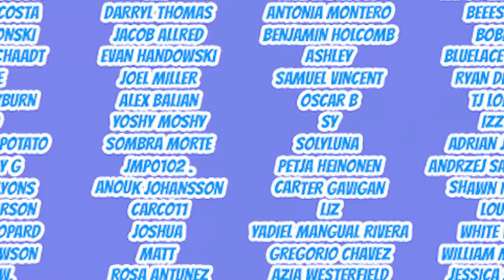ENVY AND LUST TEAMUP?! | Full Metal Alchemist: Brotherhood Fiancé Reaction | Ep 8 "Fifth Laboratory"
SECRET LAB DISCOVERED?! Picking up with the cliffhanger from last episode, Al and Ed face off against two being constructed exactly like Al, leading to some very intriguing/worrying conversations about what it means to be a real person. Topped off with Lust and Envy making an appearance, and this episode truly asked more questions that it answered! We can't WAIT to see what happens next!

Season 1 Episode 9 of Fullmetal Alchemist: Brotherhood Premieres this Sunday at 12 pm est!

Head to Patreon to see episodes 8, 9, 10, & 11 of Full Metal Alchemist: Brotherhood and 1, 2, 3 & 4 of Demon Slayer, as well as Attack on Titan OVA 4&5, "No Regrets" parts 1 and 2!

Season 5 Episode 11 of Shera PREMIERES TUESDAY AT 12 PM EST!

Full Metal Alchemist: Brotherhood, Episode 8, "The Fifth Laboratory"